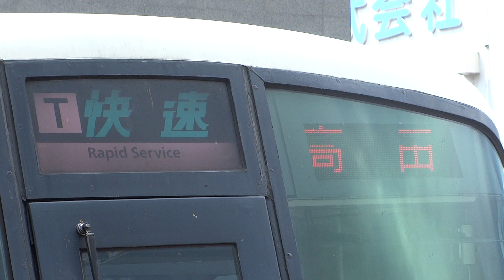和歌山線直通！大和路線221系NA410編成 高田行き快速 久宝寺駅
和歌山線直通の快速列車を撮影しました。種別幕には和歌山線の路線記号【T】が表示されています。

場所：大和路線(関西本線)・久宝寺駅
編成：221系NA410編成の4両編成
種別：快速・和歌山線直通・高田行き
撮影：2015年8月

Railway: West Japan Railway Yamatoji Line (Kansai Main Line)
Station: Kyuhoji Station, Osaka Prefecture Japan
Train: West Japan Railway 221 Series
Destination: Takada Station, Nara Prefecture Japan
Type: Rapid Service
Date: Aug. 2015